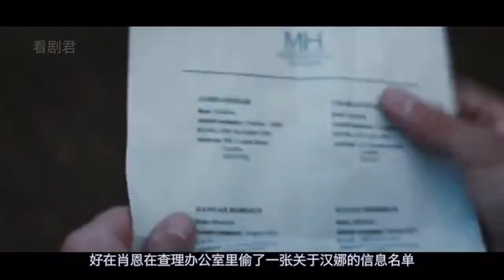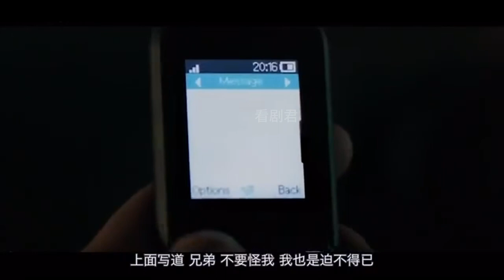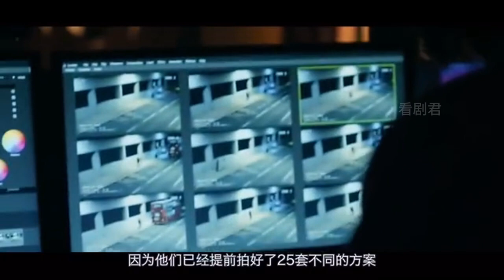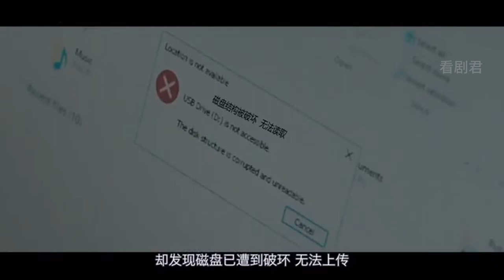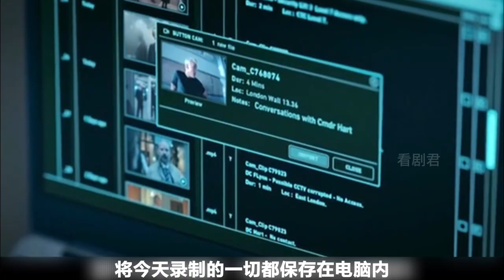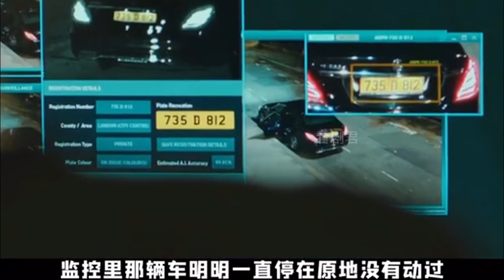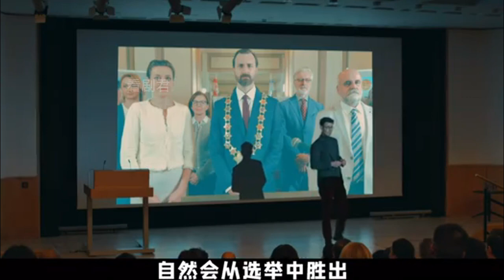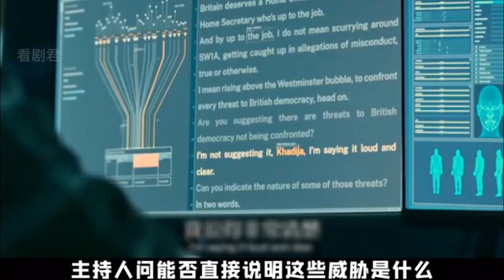一口氣看完《真相捕捉》第一，二季！ 人工智慧變臉犯罪有多恐怖?男主角被AI換臉成為兇手人物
英國士兵肖恩（卡勒姆·特納Callum Turner 飾）被控告在阿富汗服役期間濫殺無辜，負責為他辯護的律師漢娜（勞拉·哈德克Laura Haddock 飾）憑藉著視頻證據中的 漏洞替肖恩爭取到了無罪判決。